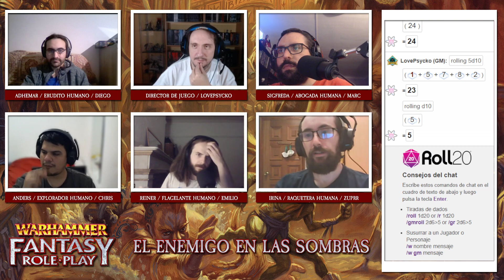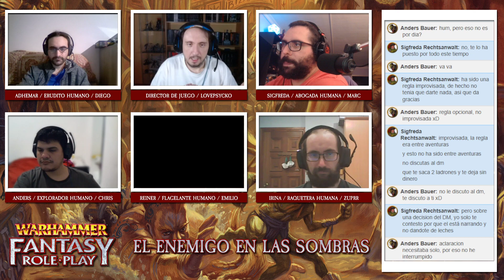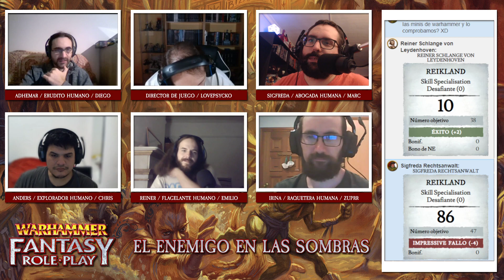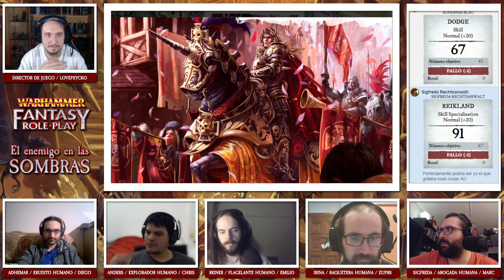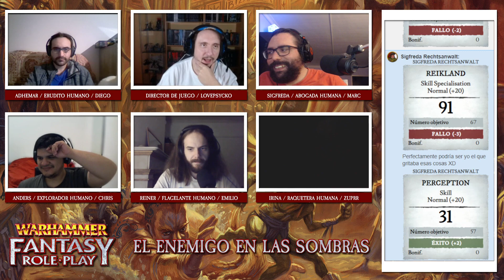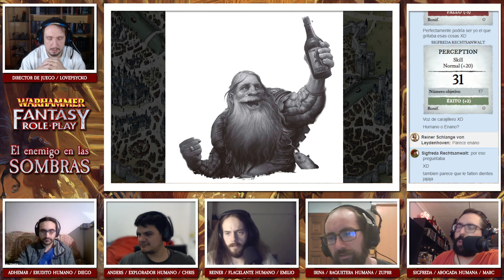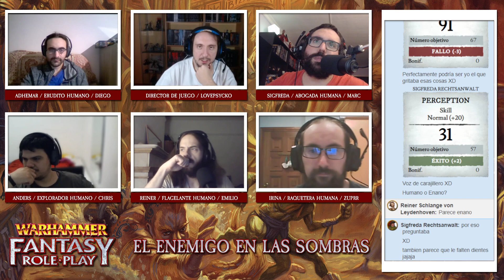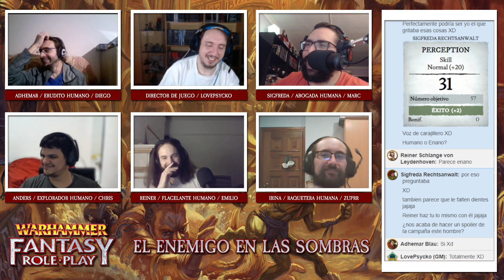Warhammer Fantasy - El enemigo en las sombras 7/25